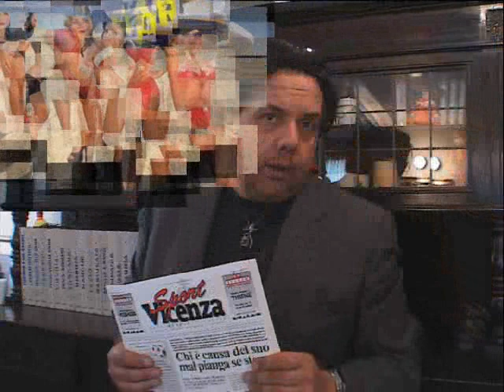noaro fabio umor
fabio